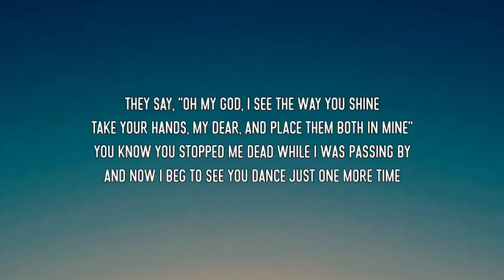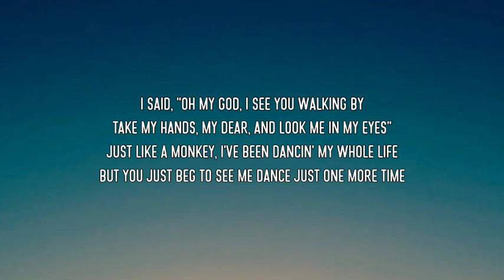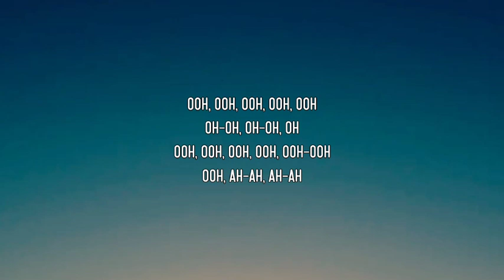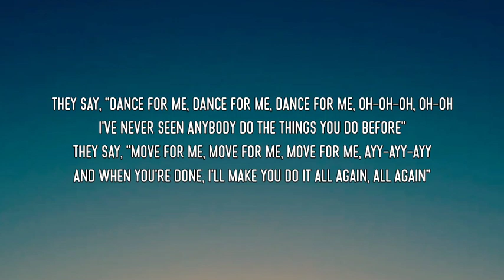Tones and I - Dance Monkey (Lyrics)